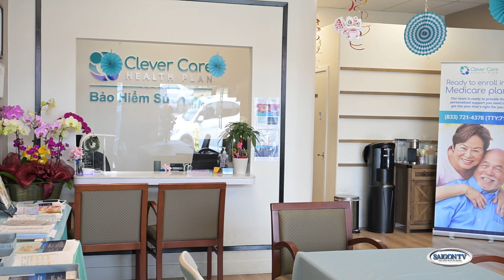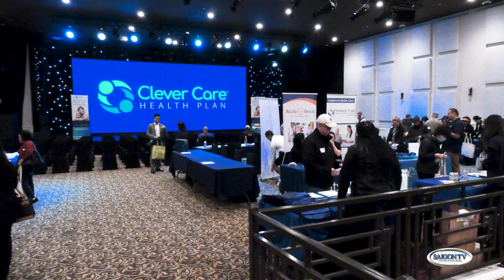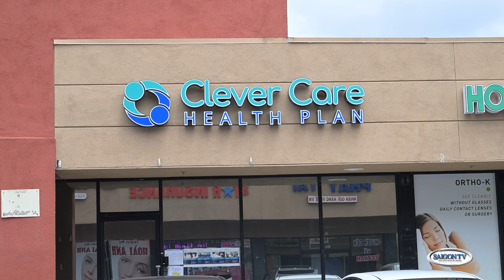PS Clever Care 042324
Clever Care